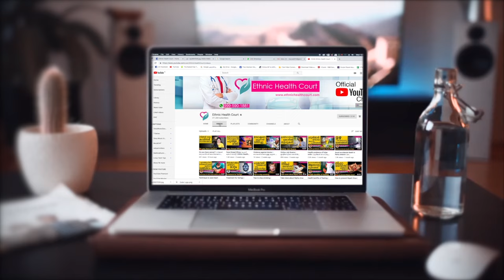നെഞ്ചെരിച്ചിൽ തടയാൻ ഈ വഴികൾ.| Ethnic Health Court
മാറിയ ജീവിത രീതികള്‍ കാരണം ചെറുപ്പക്കാരില്‍ പോലും ഇപ്പോള്‍ അസിഡിറ്റിയും നെഞ്ചെരിച്ചിലും കൂടിയിട്ടുണ്ട്. പല കാരണങ്ങള്‍ കൊണ്ട് നെഞ്ചെരിച്ചില്‍ വരാം. അമിത മദ്യപാനം, എരിവും പുളിയും കൂടുതലുള്ള ഭക്ഷണം, ആഹാരം നന്നായി ചവച്ചരച്ച് കഴിക്കാത്തത്, മാനസിക പിരിമുറുക്കങ്ങള്‍, ദഹനം നന്നായി നടക്കാത്തത് അങ്ങനെ പലതും നെഞ്ചെരിച്ചിലിന് കാരണമാകാറുണ്ട്. ഇത് കുറയ്ക്കാന്‍ വേണ്ടി വീട്ടില്‍ ചെയ്യാവുന്ന ചില പൊടിക്കൈകൾ എന്തൊക്കെയെന്ന് നോക്കാം.